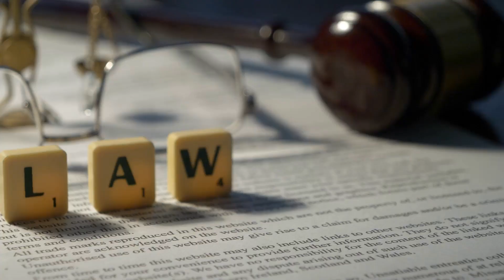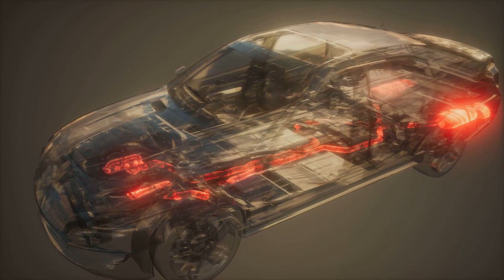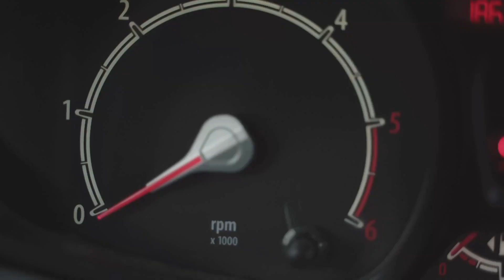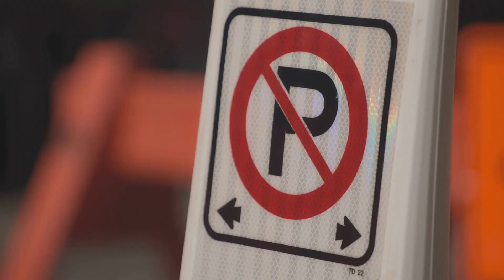Never Remove The Catalytic Converter! It's Illegal? How To Delete Cat?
In this thought-provoking video, we delve into the controversial topic of removing a catalytic converter from a car. Join us as we explore the pros and cons of this modification, as well as its legality in certain situations. Catalyst removal steps. Whether you're curious about the potential benefits or concerned about the environmental impact, this video aims to provide you with a comprehensive understanding. Keep in mind that the information shared is based on general knowledge, so consult with a professional for specific circumstances.
See Less

OUTLINE:
00:02 "The Catalyst of Controversy"
01:08 "Steps to Remove a Catalytic Converter"
02:56 "Is it Legal to Remove a Catalytic Converter?"
05:04 "Effects of Removal on Vehicle Performance"
07:20 "The Sound of a Converter-less Car
08:19 "Wrapping Up"